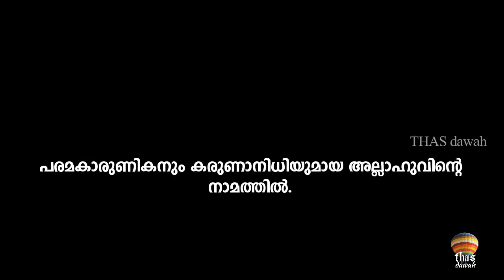114 AN NAS മനുഷ്യര്‍ quran with malayalam subtitle emotional recitation by omar hisham al arabi